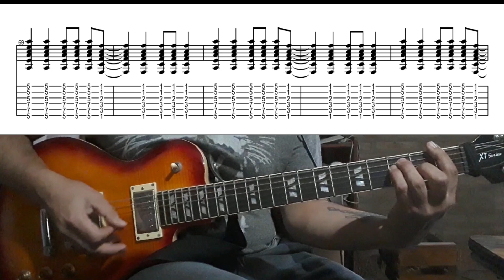Como tocar Tarea Fina - Los Redondos (Guitar tutorial)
Como tocar Tarea Fina de los losredondos, con tabs.
espero les sirva de guía

0:00 - Presentación
0:08 - intro
0:29 - cierre de la intro 2da guitarra
0:38 - Estrofa
1:01 - Arreglo 2da guitarra estrofa
1:10 - Variación de la estrofa
1:30 - Estribillo
2:08 - Solo de guitarra y base para el solo de saxo
2:37 -  Final